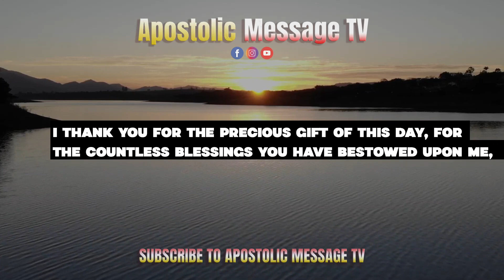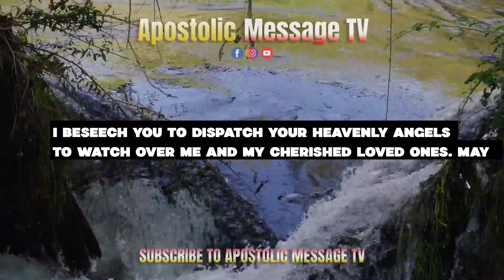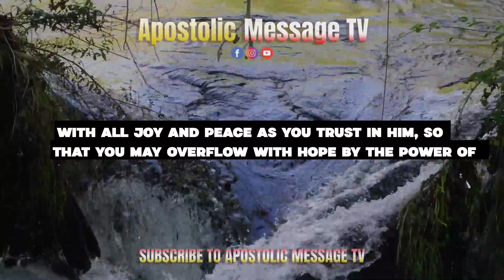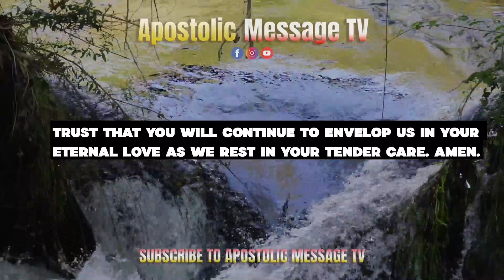A Bedtime Prayer || God, Watch Over Me, Keep me Safe Through the Night | Night Prayer Before Sleep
A Bedtime Prayer - God, Watch Over Me and Keep me Safe Through the Night - Night Prayer Before Sleep
Heavenly Father,
As the day comes to a close, I come before your presence with a heart overflowing with gratitude. I thank you for the precious gift of this day, for the countless blessings you have bestowed upon me, and for the opportunities that have come my way. Your generosity leaves me in awe, and I thank you from the depths of my soul.

Lord, I humbly confess my shortcomings and any wrongs I may have committed today. I ask for your boundless mercy and forgiveness. Please cleanse me with the precious blood of your beloved Son, Jesus Christ, and grant me the strength to live in accordance with your divine will.

I earnestly desire to become a better person, to grow in my relationship with you, and to be a shining reflection of your love and grace in this world. I trust wholeheartedly in your unwavering love and faithfulness, for you are the constant presence in my life, never forsaking me.

As I surrender myself into the embrace of your loving care, I offer a heartfelt prayer for protection throughout the night. I beseech you to dispatch your heavenly angels to watch over me and my cherished loved ones. May their celestial presence shield us from all harm and danger. Let your divine light shine upon us, illuminating the path of our dreams and guiding us into a new day filled with hope, joy, and purpose.

I am reminded of the words from Romans chapter 15, verse 13: "May the God of Hope fill you with all joy and peace as you trust in Him, so that you may overflow with hope by the power of the Holy Spirit." May this promise be a constant source of strength and reassurance in our lives.

To you, Father, I surrender all praise, honor, and glory, for you are the source of all goodness and love. In Jesus' name, I pray, and I trust that you will continue to envelop us in your eternal love as we rest in your tender care. Amen.

Thank you, Heavenly Father, for your never-ending presence and grace. We place our trust in you, and we rest in the knowledge that you are with us always. Amen.